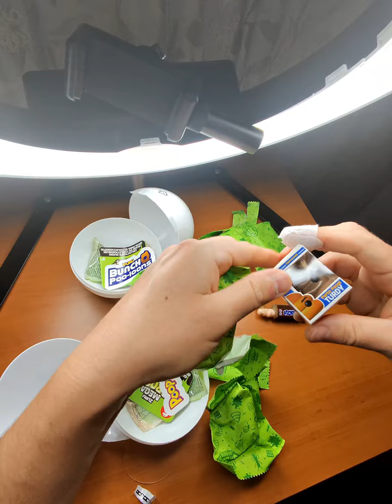Opening Zuru Mega Gross Minis. Part 2b. Two.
- Zuru

- Pickers
- Farto Poop! Turdy
- Bug King
- Spewi Sushi
- Pus 5 Pus Station 5
- Gory-Toes